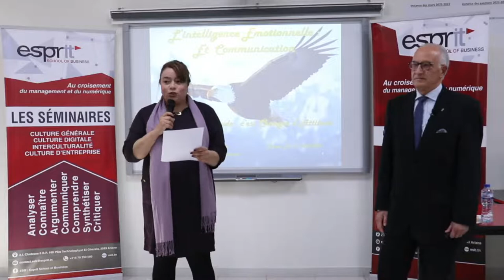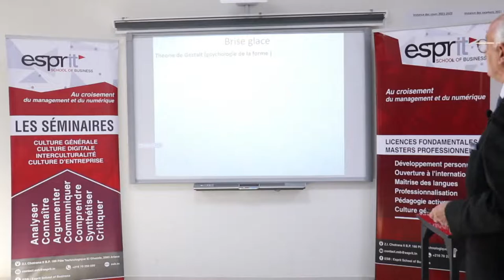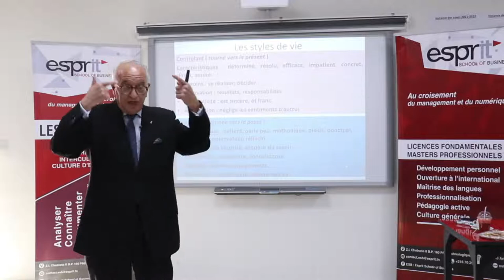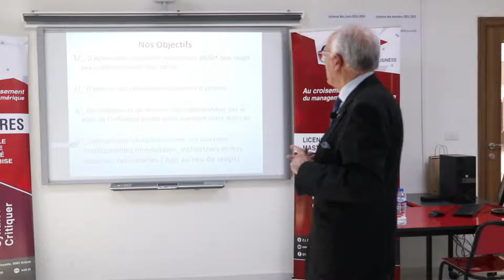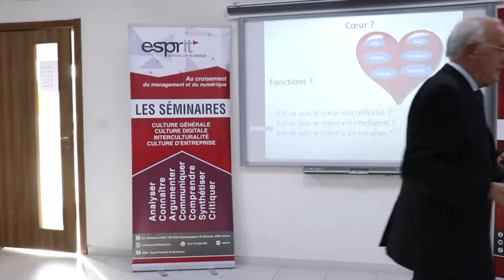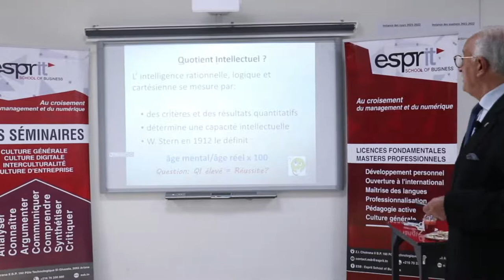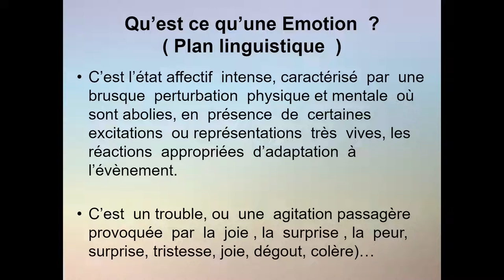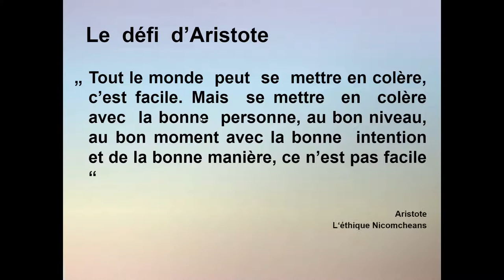Séminaire ESB - Master | M. Hedi Cherif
Sociologue de formation, titulaire d'une maitrise , puis d' un DEA de sociologie de développement à la faculté Lyon 2, puis une thèse de doctorat de 3 même cycle en sociologie à la faculté des sciences sociales et humaines de Tunis. Avec des stages de formation sur les techniques de vente, de communication, et l'Intelligence Emotionnelle. Ex coach et formateur au groupe pharmaceutique international J&J ,pour + de 25 ans, consultant auprès du groupe Crestcom et initiateur au programme de formation '' le manager à toute épreuve '' pour l'obtention d'un diplôme de 24 modules dont l'intelligence émotionnelle, la gestion des conflits, l'empathie . Plusieurs formations assurées à la demande aux groupes pharmaceutiques , syndicaux, et associatifs etc...
Auteur de plusieurs articles psychosociologiques , dont l 'IE, la communication, la violence , la stigmatisation de la maladie mentale , l'empathie et d'autres de type politiques.
Plusieurs conférences ont été assurées en Tunisie comme a l'étranger sur : '' la stigmatisation de la maladie'' mentale, ''la corruption : une culture sociale '' etc.

Conférence : L'intelligence émotionnelle, est un concept du psychologue américain Daniel Goleman,
Un concept magique, sur lequel repose toute une théorie de la rationalisation de nos émotions
Le quotient intellectuel , avec le quotient émotionnel , dans une synergie positive conformément aux 4 principes fondamentaux définis par D Goleman
_ la conscience de soi
_ la gestion de soi
_ la connaissance sociale
_ la gestion des relations
Donne à la personnalité, un meilleur équilibre, un meilleur savoir faire, et un meilleur savoir être. L 'auteur précise dans ces écrits :
'' Aucune créature ne peut voler avec une seule aile, l'art de conduire les hommes se situe à la croisée du cœur et de la tête, des sentiments et de la pensée. Ce sont les deux ailes que permettent au leader de s'élever '' Daniel Goleman